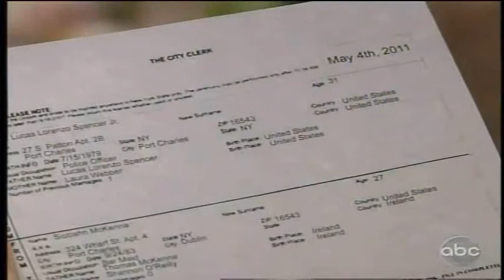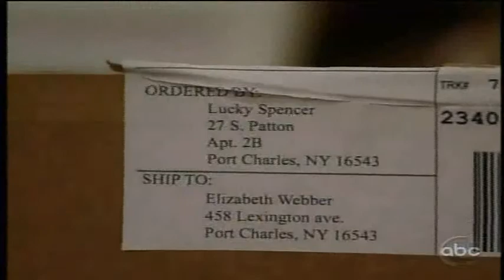GH 5/6/11 Lucky Scenes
GH 5/6/11 Lucky Scenes Clips by Me